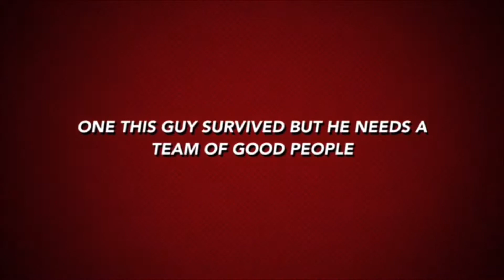Murder mystery 3 trailer 2019 (remake)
This trailer is legit !